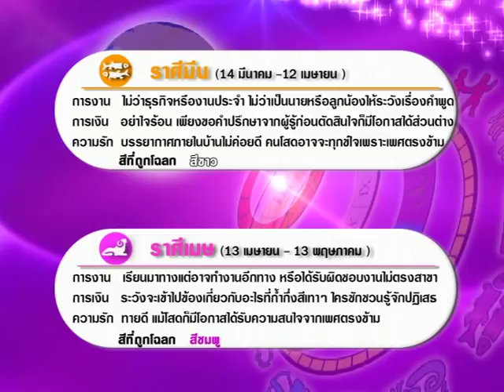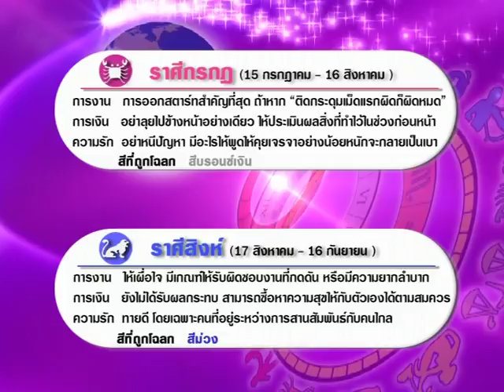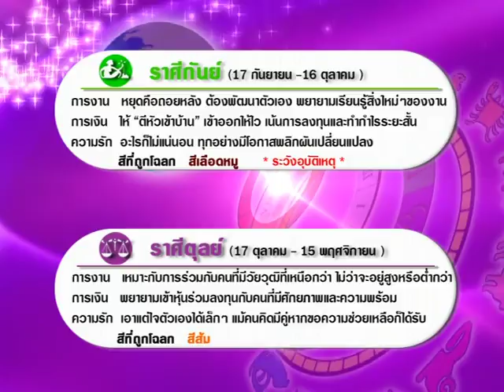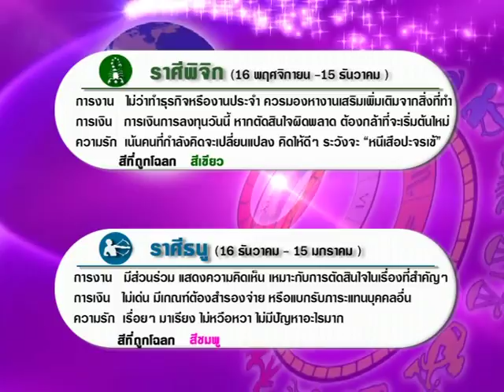รายการเปิดดวง 12 ราศี | 09/06/60 | EP 3/4